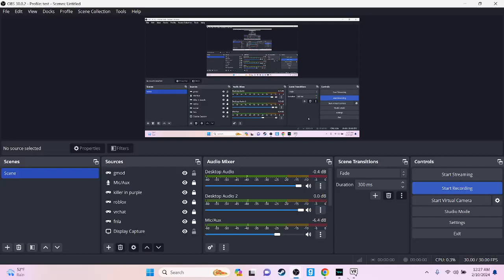i got lock out of my home